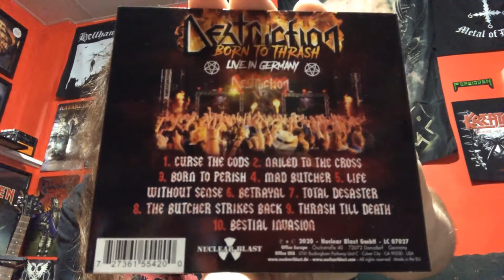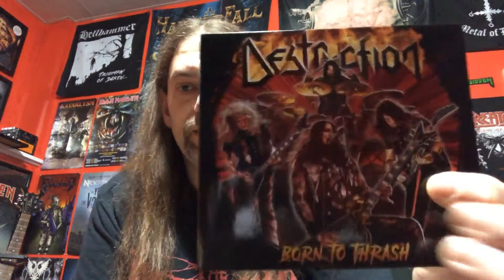Born To Thrash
Born to thrash is an amazing live album. Pick it up highly recommend.